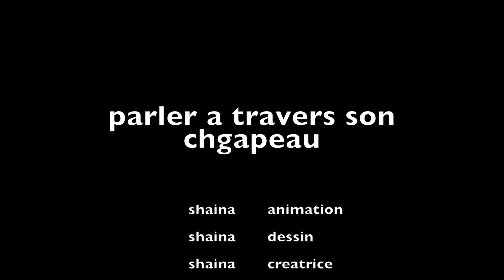Parler a travers son chapeau - Shaïna